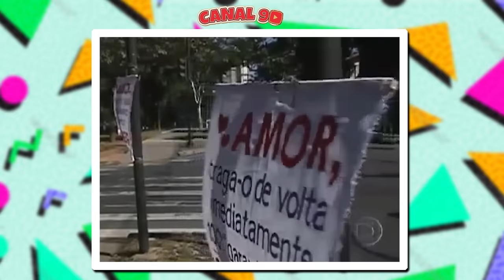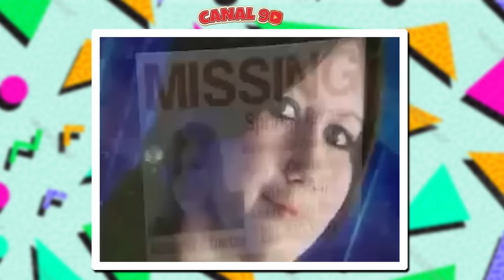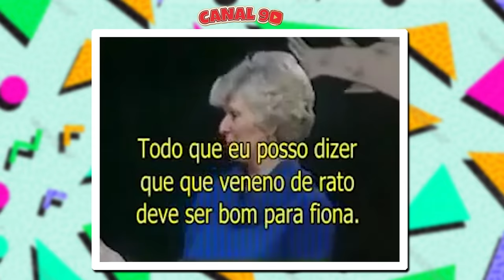PESSOAS QUE FORAM DESMASCARADAS NA TV #5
Hoje teremos a quinta parte dos vídeo que mostra os videntes, magos e paranormais que na verdade são grandes charlatões e foram desmascarados na TV!